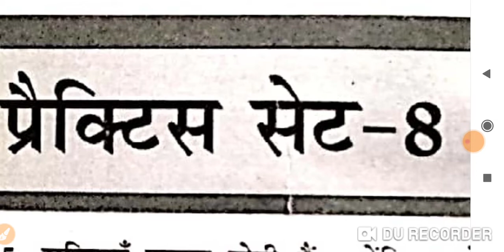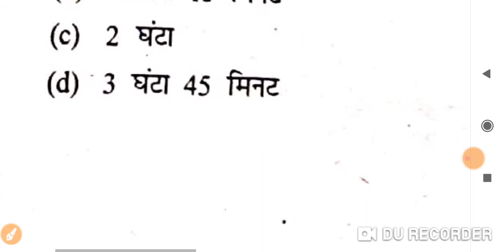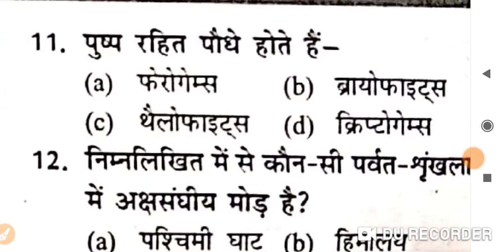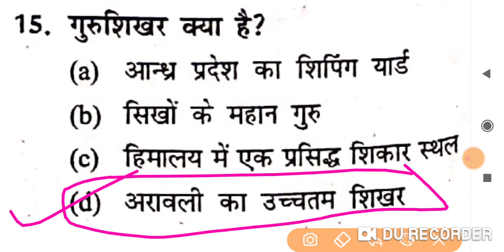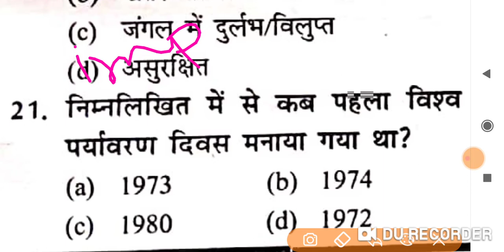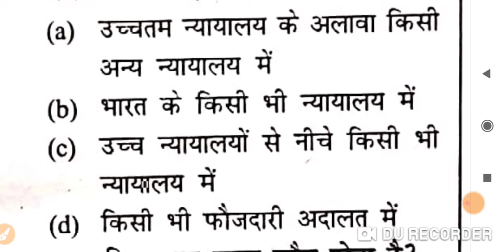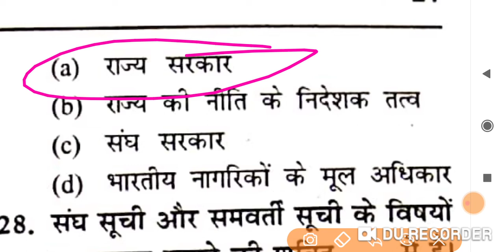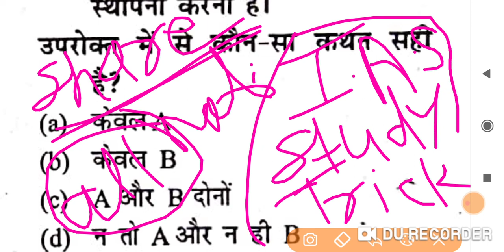MP TET GRADE - 3 पर्यावरण || Class -8 || Environment || संविदा वर्ग - 3 UPTET CTET REET EXAMS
||Environment || संविदा वर्ग - 3 UPTET CTET REET EXAMS